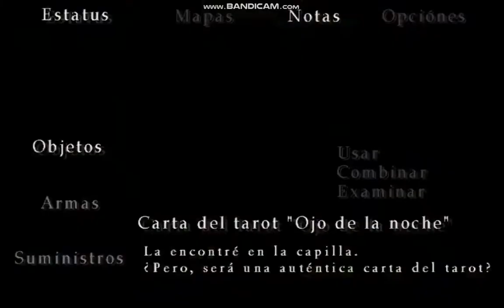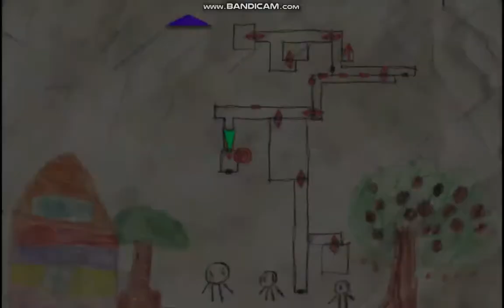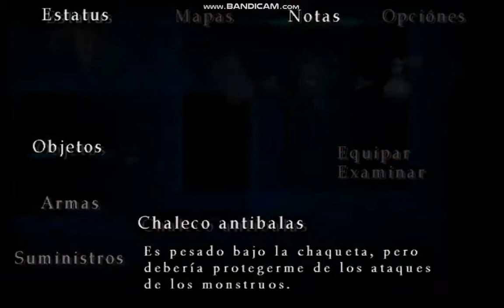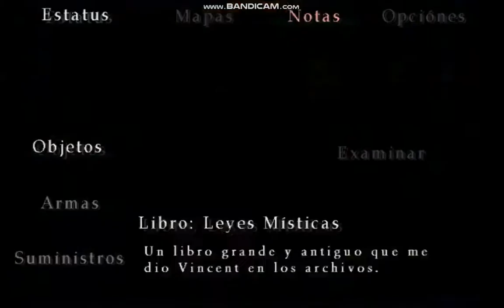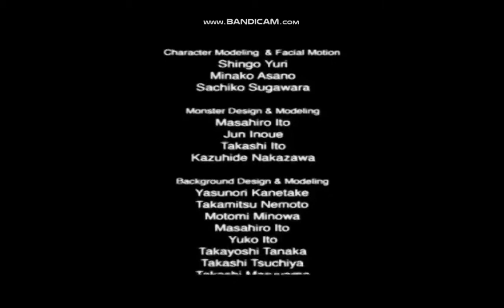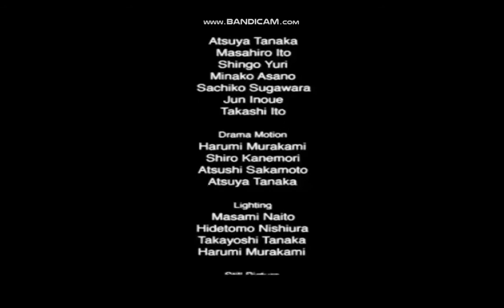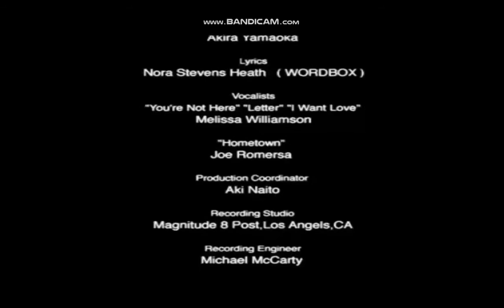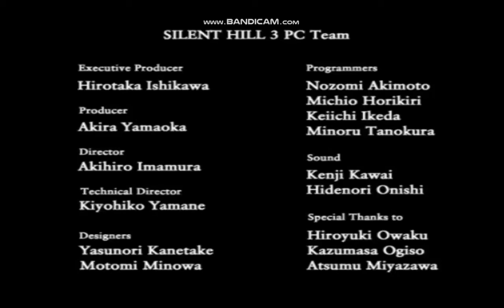Silent hill 3/capitulo 11/ "Dios" (La iglesia final)